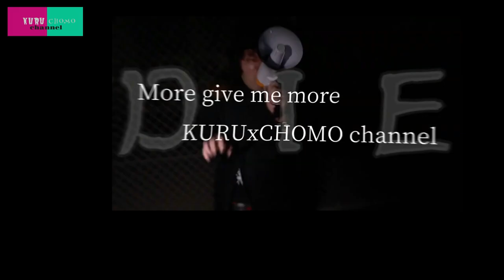踝の嫁をチョモの友達と入れ替えてみたドッキリ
今回はクルチョモchannel史上最高のドッキリ！

踝の嫁を
チョモの音楽仲間、
「KYOKO」さんと入れ替えて
チョモを驚かしてみました！！

covid19の外出自粛期間が明け、
いきなりKYOKOさんに再会するチョモは
一体どんな反応をするのか？

【ゲスト様リンク】